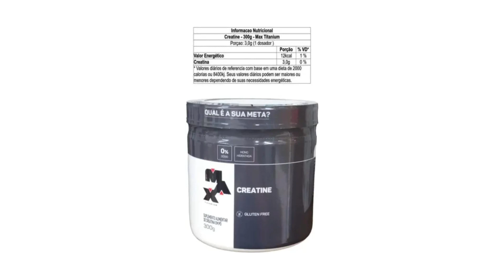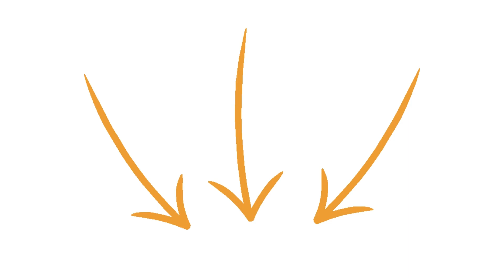AS MELHORES CREATINAS 2023/2024 – VEJA COMO TER UM CORPO PERFEITO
✅OS MAIS BARATOS NA ✅